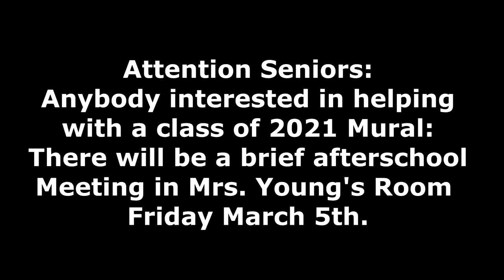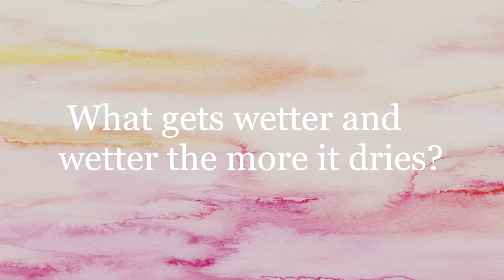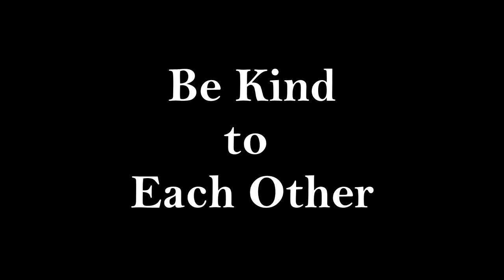March 4, 2021